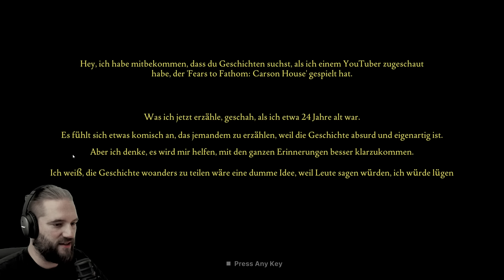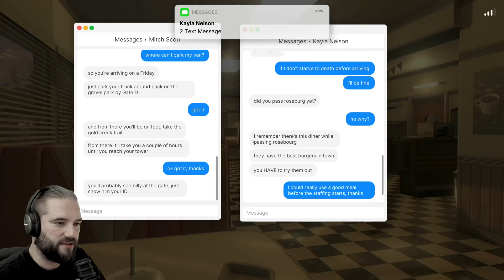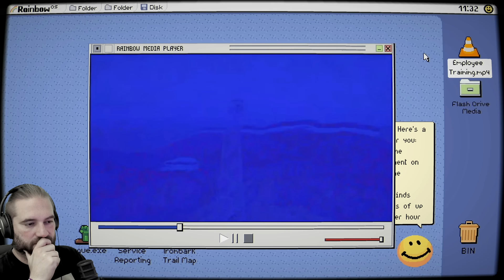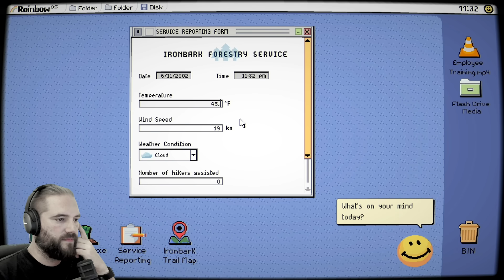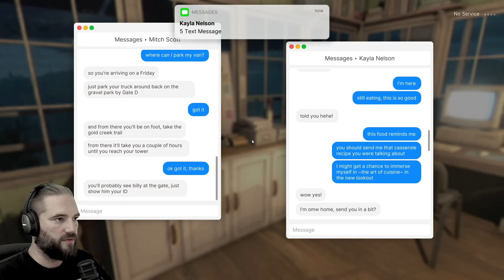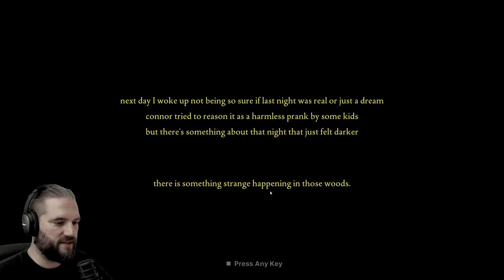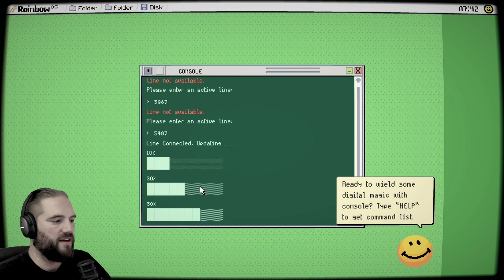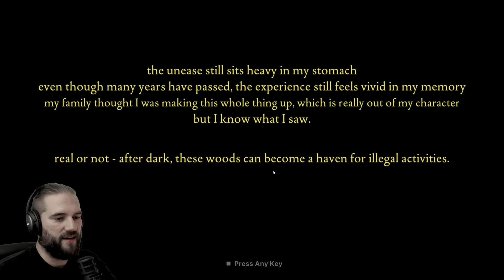Niemand würde mir diese Geschichte glauben... Fears to Fathom: Ironbark Lookout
Fears to Fathom Episode 4: Ironbark Lookout | Deutsch German | Full Game | Horror Game | Gameplay Let's Play

Jack Nelson, ein 24-jähriger Feuerwächter wurde an einen neuen Außenposten versetzt. Als er sich in seinem neuen Zuhause einrichtete, wurde er das Gefühl nicht los, dass irgendetwas nicht stimmte. Und er ahnte nicht, was sich da unten im Ironbark State Park abspielte.Er überlebte, weil er die richtigen Entscheidungen traf.